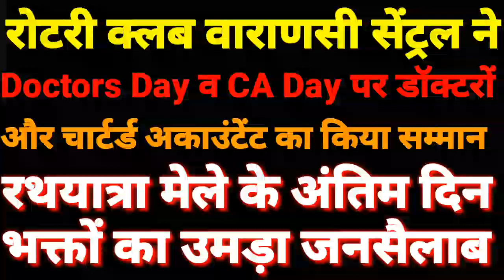Clown Times,रोटरी क्लब वाराणसी सेंट्रल ने डॉक्टरों और चार्टर्ड अकाउंटेंट का किया सम्मान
रोटरी क्लब वाराणसी सेंट्रल ने Doctors Day व CA Day पर डॉक्टरों और चार्टर्ड अकाउंटेंट का किया सम्मान

बताते चलें कि 3 जुलाई रविवार को वाराणसी के होटल डायमंड में रोटरी क्लब वाराणसी सेंट्रल द्वारा डॉक्टर्स डे  व CA DAY के अवसर पर डॉक्टरों और चार्टर्ड अकाउंटेंट को रोटरी सेवा अलंकरण सम्मान से सम्मानित किया गया l

इस अवसर पर कार्यक्रम के मुख्य अतिथि वाराणसी के मुख्य चिकित्सा अधिकारी डॉ. ‌संदीप चौधरी,विशिष्ट अतिथि चार्टर्ड अकाउंटेंट श्रीनारायण खेमका ,विशेष अतिथि सेवा सह मंडलाध्यक्ष अनिकेश चद्र गुप्ता,क्लब अध्यक्ष मनोज जाजोदिया,क्लब सचिव अजीत मेहरोत्रा,प्रोग्राम एडवाइजर जय प्रकाश मुद्रा,असिस्टेंट गवर्नर रोटेरियन अनिकेत गुप्ता आदि ने मंच की शोभा बढ़ाई l

सम्मान समारोह में सम्मानित होने वाले डॉक्टरों में प्रमुख रूप से डॉ.अभिनव अग्रवाल, डॉ.अभिनव पाडिया, डॉ.अमित जैन, प्रो. डॉक्टर अमित कुमार सिंह, डॉ. अनुराग दीक्षित, डॉ. अरुण कुमार गुप्ता, डॉ. विनी सिंह, डॉ. गौरव गुप्ता, डॉ. मनीष चौधरी, डॉ. आरपी भाटिया, डॉ. ऋतु गर्ग, डॉ. संजीव अग्रवाल, डॉ. सौम्या गुप्ता, डॉ. विवेक कुमार, डॉ.संजय गर्ग, डॉ. निशू अग्रवाल, प्रो. डॉ. श्वेता सिंह, डॉ. अनंत  गुप्ता, डॉ.अंजू जैन आदि रहीं l

कार्यक्रम का सफल संचालन डॉ. अमित कुमार सिंह एवं सीए शिशिर उपाध्याय ने किया तथा धन्यवाद ज्ञापन जयप्रकाश मुद्रा ने किया l

कार्यक्रम में मुख्य रूप से दिनेश गर्ग, प्रदीप अग्रवाल, अनिल कुमार जाजोदिया, अविनाश मेहरोत्रा, राजेंद्र मोहन साह, ऋषभ चंद जैन,अजय गौतम आदि लोग शामिल रहें l

रथयात्रा मेले के अंतिम दिन भक्तों का उमड़ा जनसैलाब